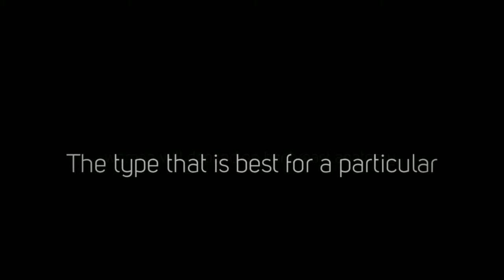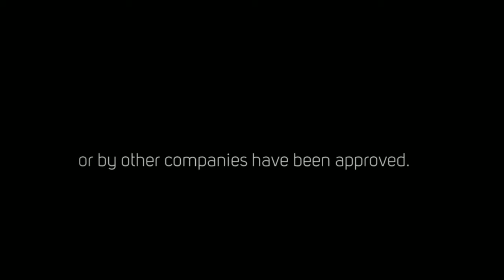fountainofyouth.com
When selecting a physician to perform delicate plastic surgery, it is important to research the physician's credentials and experience. That is the same rationale that Dr. C. Randall Harrell, Medical Director of The Fountain of Youth Institute used in selecting his medical staff, bringing together the finest professionals in the country to make your beauty experience one to remember.